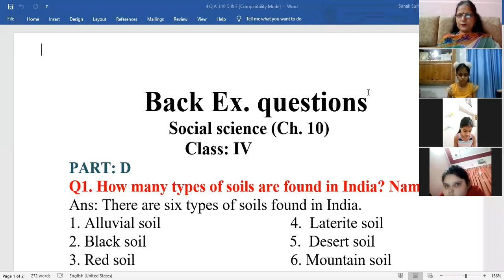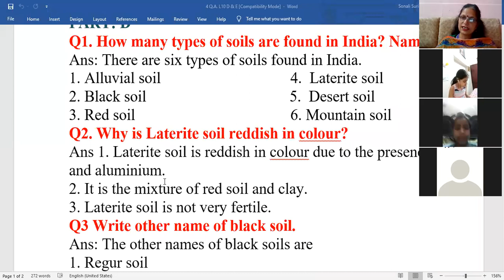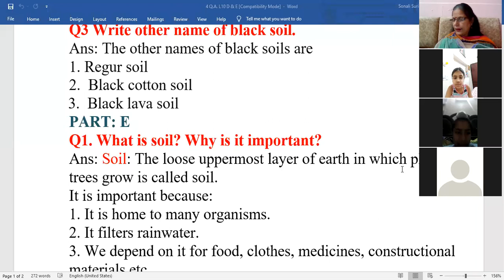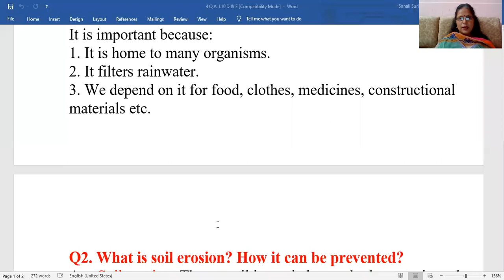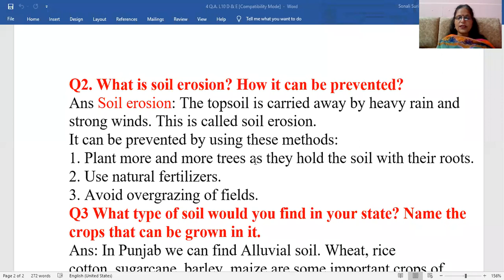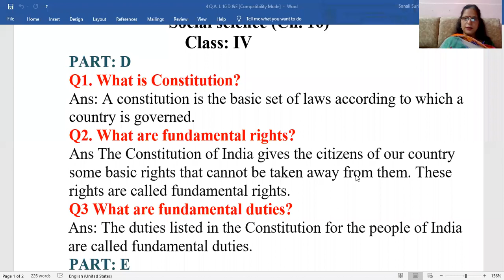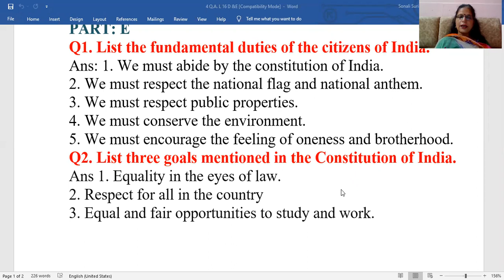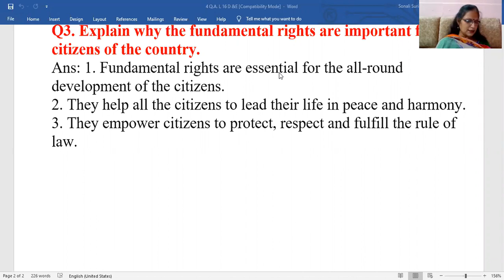Class IV S.Sci. Zoom Recording(19.5.21)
Revision of Lesson 10 & 16